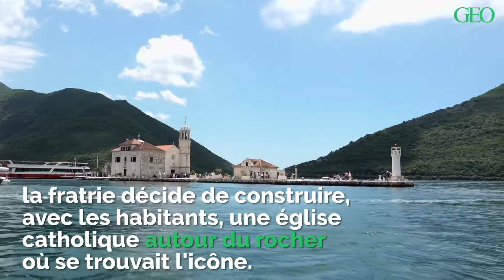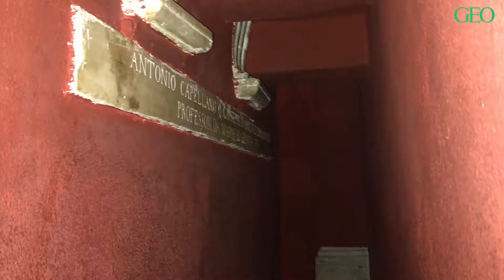Au Monténégro, la légende de l'île de Notre-Dame du Rocher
Au sud-ouest du pays, dans les somptueuses bouches de Kotor, les touristes se bousculent pour visiter une église et une île pas comme les autres.